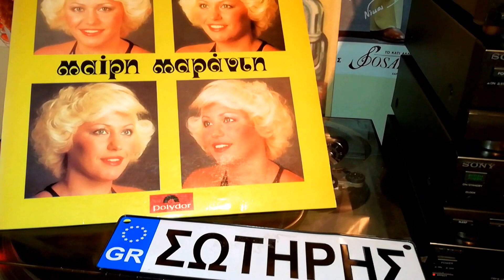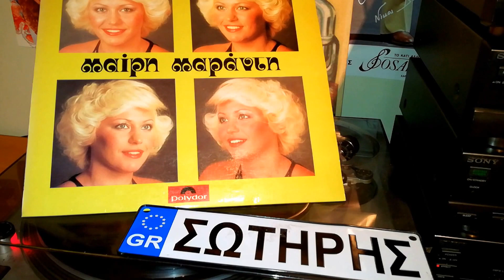Απίθανος αλλοιωτικος,ωραίος🎼🎙ΜΑΡΑΝΤΗ ΜΑΙΡΗ(Maverick)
Polydor 1977